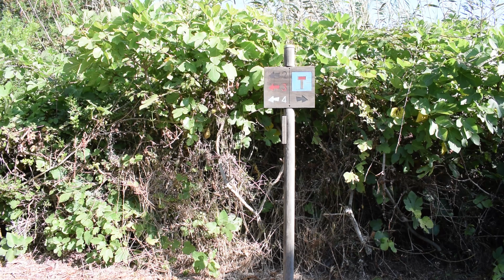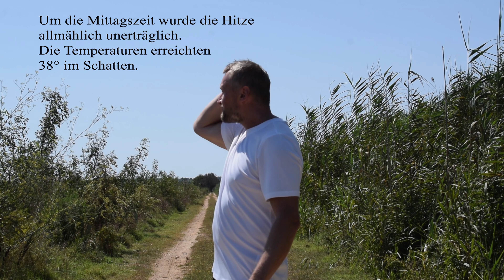Wandern durch Spanien. Parc natural de s’Albufera de Mallorca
Denkt man an Mallorca, denkt man an Sonne, Strand und Meer. Doch Mallorca ist so viel mehr als das. Ein Beispiel dafür ist der Parc natural de s’Albufera de Mallorca. Übrigens der hier genannte offizielle Name, kommt aus dem mallorquinischen.

Der Naturpark s’Albufera ist eines der beliebtesten (obwohl unter den Touristen kaum bekannten)  Ausflugsziele Mallorcas. Im Gegensatz zu vielen völlig überfüllten Spots, findet man hier nichts weiter als Natur, Tiere und Ruhe. Vor allem Tier und Pflanzen Liebhaber kommen hier auf ihre Kosten.
Auf dem 1700 Hektar großem Gelände, haben zahlreiche Arten einen Lebensraum gefunden. Beachtenswert ist vor allem, dass die Mallorquiner auch vom aussterben bedrohte Arte, hier ansiedeln konnten. Wie z. B. Fischadler, Wanderfalken und Turmfalken. Aber auch Flamingos und Störche bekommt man hin und wieder zu Gesicht.

Für Wanderer bietet der Naturpark eine schöne Abwechslung zu den vielen bergigen Touren, dieser Insel. Auf Wanderpfaden kann die weitläufige Landschaft über Stunden bewundert werden. Doch Vorsicht! Streckenweise läuft man Stunden ohne einer Möglichkeit der Sonne zu entfliehen. Genau diese Erfahrung konnte ich machen und musste zusehen, wie mein "eigentlich ausreichender" Wasservorrat schwand.

Spaß gemacht hat es trotz Affenhitze dennoch.

Wünsche Euch ebenfalls viel Spaß beim zuschauen und lass gerne ein Kommentar oder einen Like da, wenn euch dieses Video gefallen hat.

Euer MD